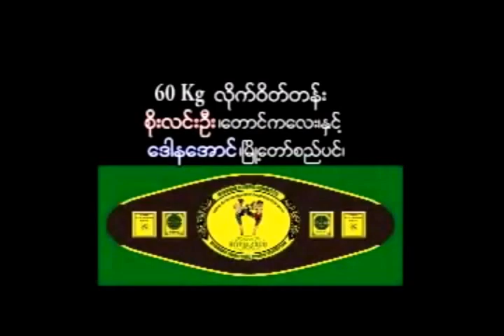Soe Lin Oo vs Daw Na Aung - Myanmar Lethwei Bare Knuckle Fight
Burmese Boxing - The art of 9 limbs